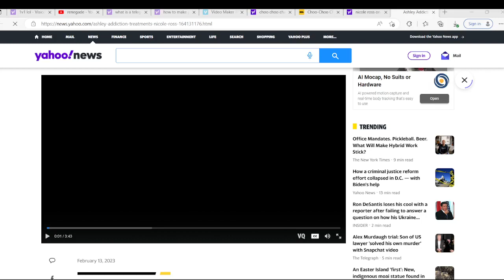Nicole ross speaks on the news!